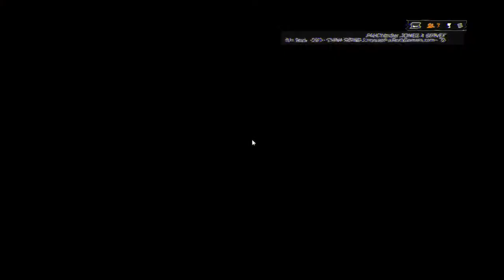Battlefield 4 + Siege Of Shanghai CQL + 420 BENL 247 conquest votemap on + MAV euro crew